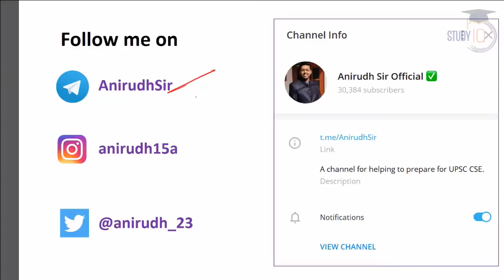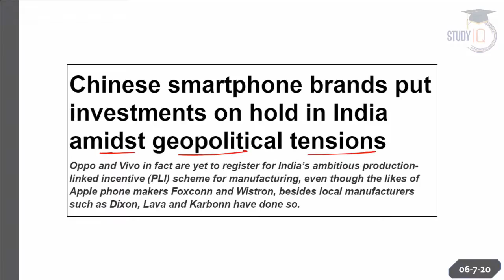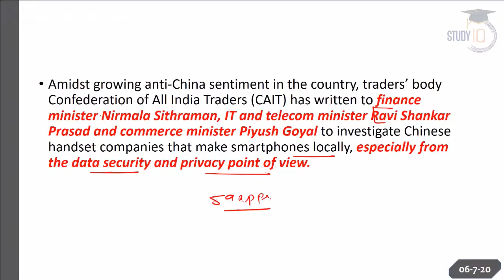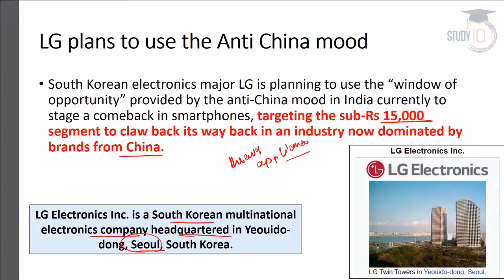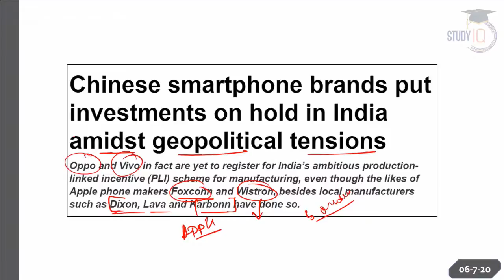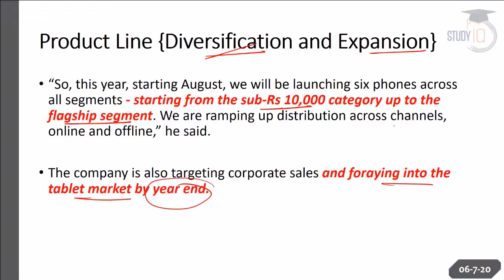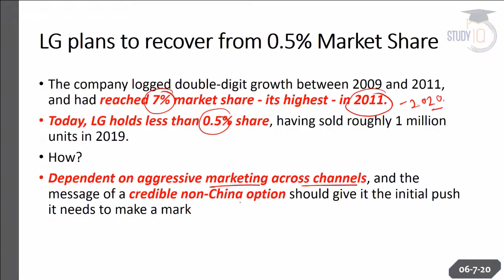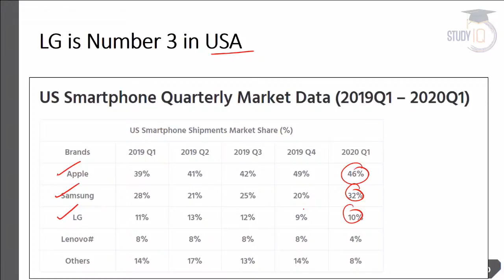LG to produce 15 times more smartphones in India, LG aims to provide non China option in India